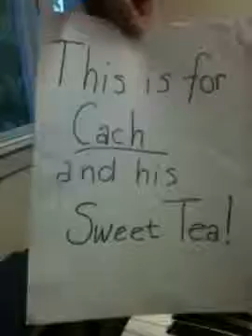Perplexed, I reached the edge of autumn.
For Cach and Mcdonald's